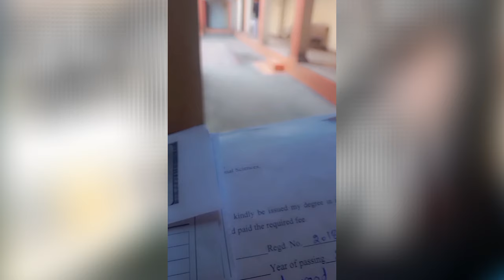My First Vlog😍ALHAMDULILAH Completed my Graduation 👩‍🎓Call Me a Doctor👩‍🎨Finally mjhy degree mil gai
My First Vlog😍|| ALHAMDULILAH Completed My Graduation Degree 👩‍🎓 ||  Hectic Day Of My Life

In this video:
Call me a Doctor
Finally mujhy degree mil gai
Completed My Graduation
My first vlog
Hectic day of my life
Busy day in my life
My graduation ceremony
Happy graduation day
Doctor
Getting it done
Degree

Hectic day in my life
Memorable day in my life
Getting it done
My graduation day
Graduation ceremony
Alhamdulilah  completed my graduation
Happy moment in my life
My degree completed
Now I am a Doctor
University
Dr.Sidra9oor
Dr.Sidra9oor vlog
Completed
Happy day of my life
Happiest day in my life
No I am a Doctor
Walima
walima vlog
vlogs
valima
wedding vlog
walima vlog 2022
dawat e walima vlog
family vlog
shadi vlog
daily vlog
pakistani wedding vlog
pakistan vlog
Sistrology
funny vlogs
walima video
ducky bhai vlogs
iqra walima
walima entry
walima dance
walima dress
asian walima
walima makeup
dawat e walima
walima dances
valima dances
food
food video
delicious food
foodie
satisfying food video
food asmr
foods
tasty food
street food
awesome food
food challenge
awesome food compilation
tasty food videos
delicious
food hack
fast food
food compilation
the food guy
indian food
food recipe
cabbage cooked like this is delicious
10 hours of food
asmr food
food recipes easy
food hacks
food recipes tasty
food videos
mumbai food
how is food at stadium
food insider
final look
top 3 final look
filal look
miss universe final look
miss universe 2018 final look
miss universe ph top 5 final look
top 5 phenomenal women final look
miss universe final look soundtrack
sso how updated characters will look like
shallow
installer
interracial love
lloyd cadena
installation
alpine
filipina
minatozy
bollywood
hollywood
vinawoman
mallugamers
gtavmallurp
zeinab harake
davina bennett
small grow tent
nyc living room
punjabi family
family vlog
family vlogs
village family vlog
punjabi vlog
punjabi vlogs
daily vlog
pak village family vlogs
daily vlogs
punjabi vlogger
village life vlog
vlog
village vlog
vlogs
happy punjabi family
punjabi family
family vlogs
pakistani family vlog
family vlog
punjabi vlogs
punjabi girl vlog
punjabi vlogger
punjabi vlog
daily vlogs
daily vlog
happy punjabi family vlogs
sistrology
sisterology
sistrology vlog
sistrology dance
sistrology new videos
sister
sisters
apology
fivesisters
master
primeminister
tiktok sisters
faisal sisters
vlog
roll
hero
interesting
vlogs
color
taste
water
steam
roast
colors
steady
letter
energy
flowers
faisal sisters performance
pakistan
vlogging
roasting
protocol
astronaut
malai roll
sherazi village vlogs
spring roll